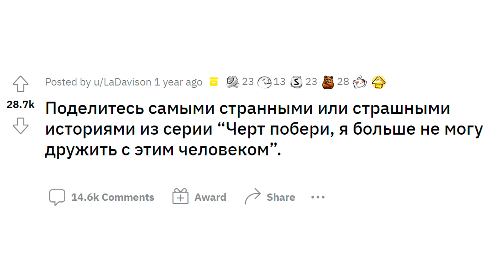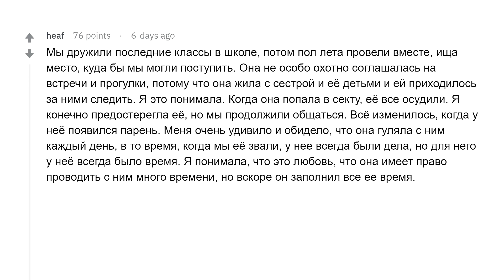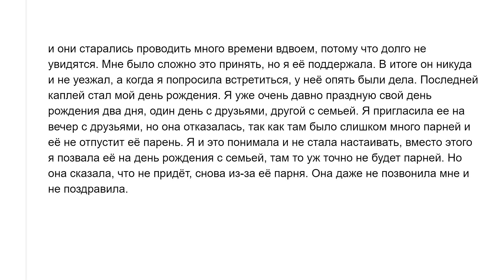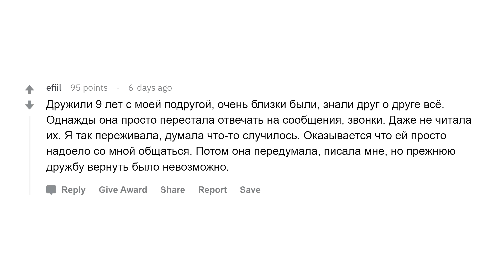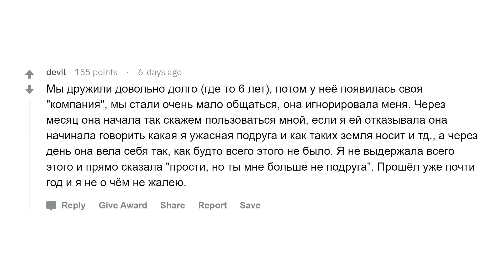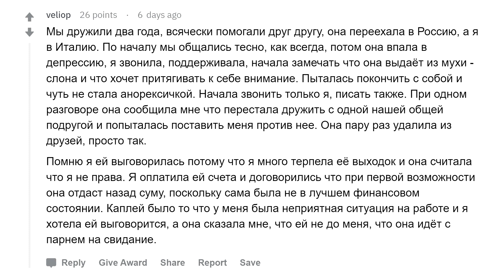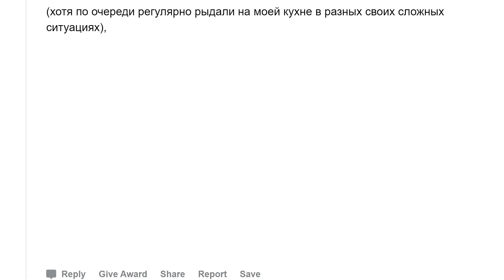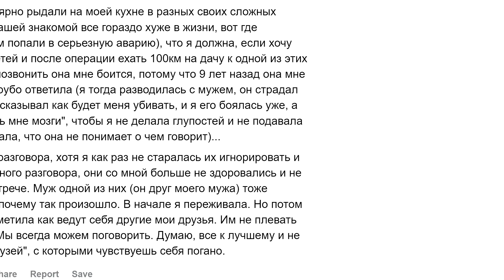Когда вы поняли, что дружбе конец?